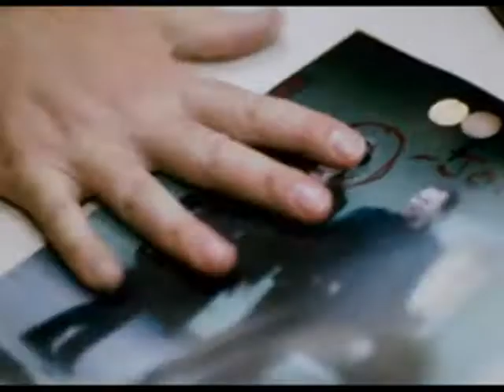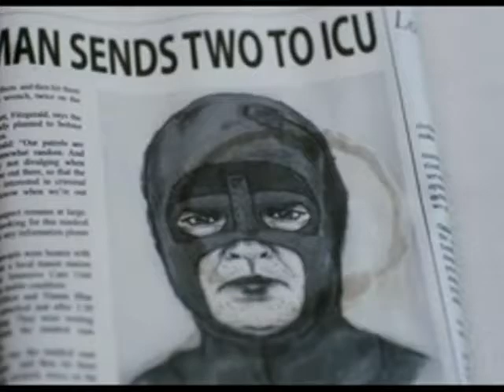SUPER (2010) "FOUNTAINS OF WAYNE"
Super is a 2010 American dark comedy written and directed by James Gunn, starring Rainn Wilson, Ellen Page, Liv Tyler,Nathan Fillion, Michael Rooker and Kevin Bacon. The film premiered at the 2010 Toronto International Film Festival and was released in theaters in the United States on April 1, 2011, In stark contrast to most superhero films, Frank does not become a superhero because of a genuine interest in protecting the public, instead he uses the superhero motif to go on a journey of self-discovery. In a scene where someone cuts in line in front of him, Frank dons the superhero costume and severely hits the person for what are described as obviously "selfish" reasons.] Similarly, when James Gunn was asked about comparisons with Kick-Ass, he described Super as a movie "about a guy who's on his own sort of spiritual quest and he just happens to wear a superhero costume during it. But it's really about the guy and not the costume.
Song is "Action Hero" by Fountains of Wayne